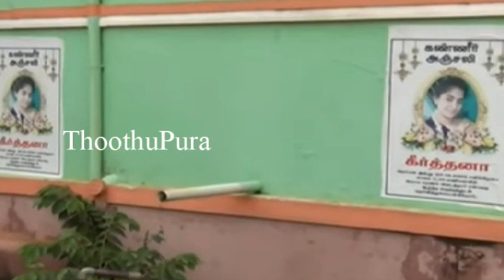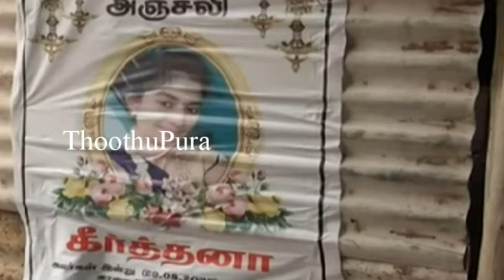தேனி,சின்னமனூர் அருகே வேப்பம்பட்டை பகுதியை சேர்ந்த கீர்த்தனா செய்ததை பாருங்க | Thoothupura